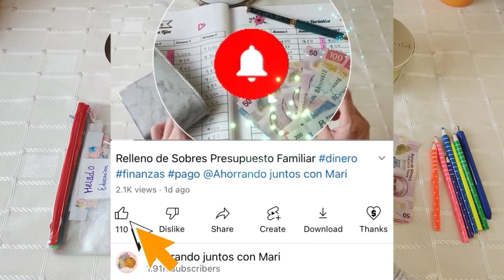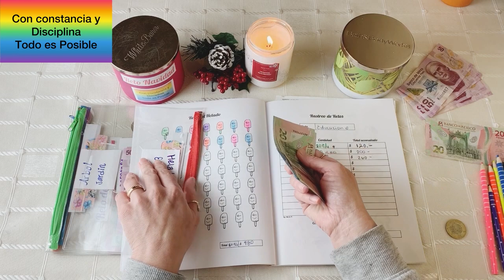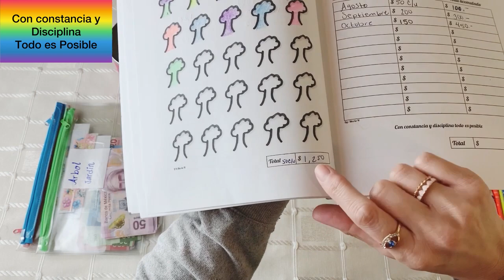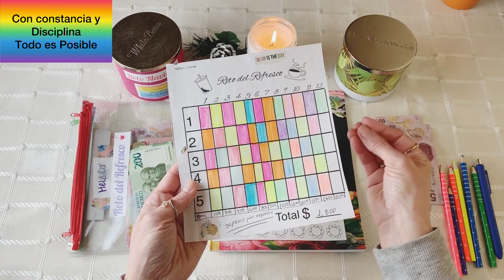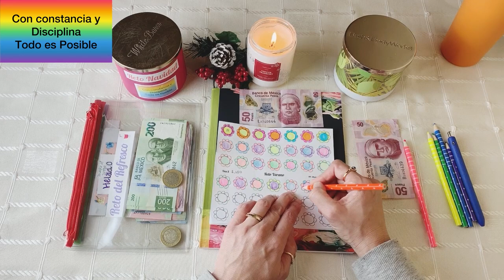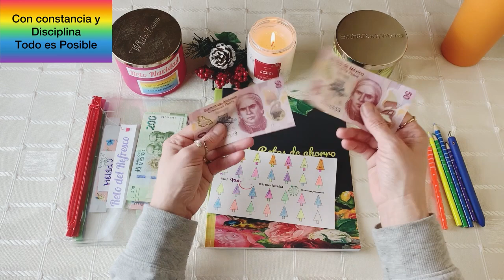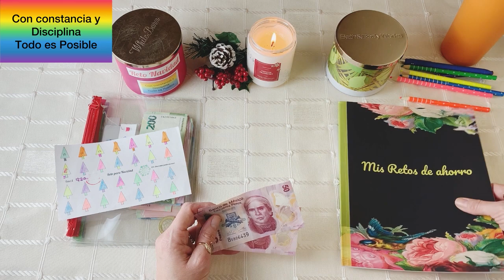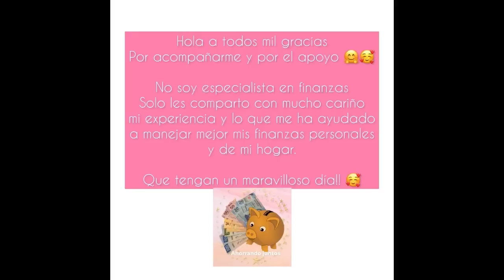Como ahorrar con retos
Hola Buenos días a todos!! 🥰🤗
Estoy feliz de compartir con ustedes estos retos de ahorros que seguro nos ayudaran bastante en el 2023

Gracias por acompañarme maravilloso día!! ☀️💐

Agenda Y Libro de Retos Disponibles en Amazon

 SI APARECEN No DISPONIBLE Agenda y Libreta de Retos en AMAZON Aquí les dejó los PASOS a SEGUIR Video Shorts💞 ⬇️💚

Agenda Mi Libertad Financiera 💞⬇️💞 Link

Libreta de Retos 💞⬇️💞 Link

Reseña Mi Libro de Retos 💚⬇️💞

Ahorrando juntos con Mari podcast 💞🎙️⬇️💞

Les comparto mi experiencia con el sistema de sobres
No soy especialista en finanzas solo comparto lo que a mi me ha funcionado en mis finanzas personales.